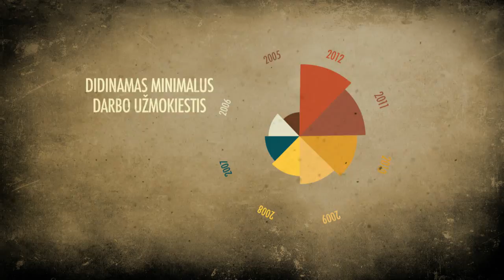Visa tiesa apie šildymo kainą